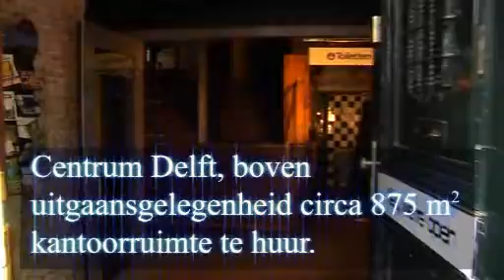Bedrijfsobject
bedrijfsobject presentatie funda